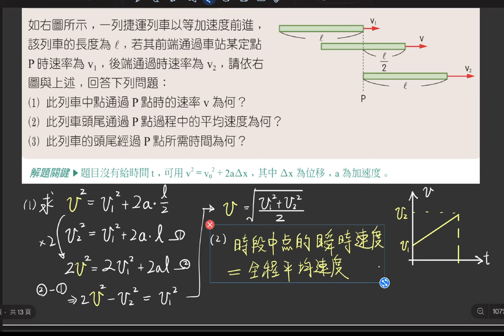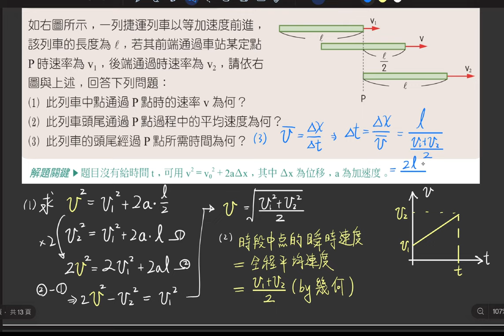2-4 講義p53 例2